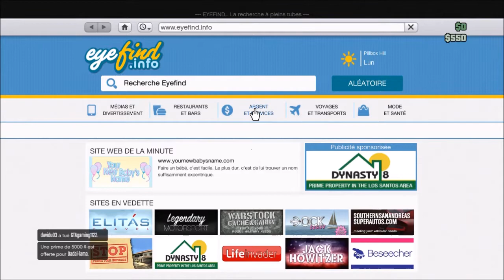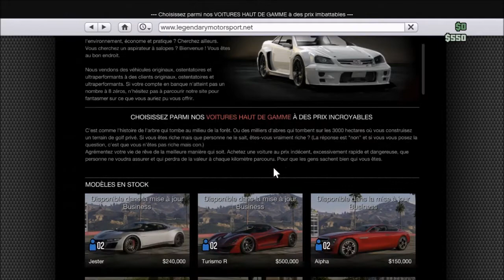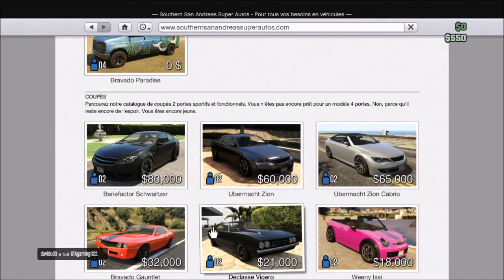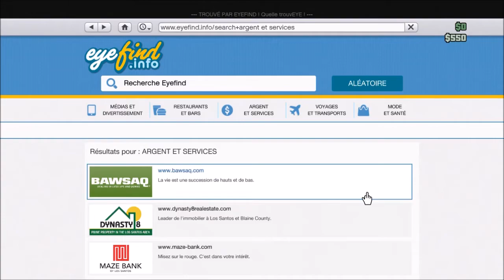ON SE LACHE ! - Que manque t'il sur GTA ONLINE ( Avec Ma Soeur )